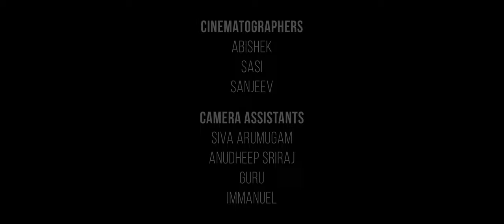A Jugalbandhi in Telugu | IndoSoul Ensemble Ft. Lalit Talluri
Immerse yourself in this instrumental celebration and show us your love in the comments below.

Follow indosoullive for more lively updates.

IndoSoul Credits
Violin ~ Karthick Iyer
Flute ~ Lalit Talluri
Guitars ~ Vikram Vivekanand
Drums ~ Ramkumar Kanakarajan
Bass ~ Reshwin Nishith
Percussion ~ Saurabh Joshi

Mix and Master ~ Vivek Thomas
Recording Engineer ~ Sharan Ravin
Stage coordinator/Artist Management - Sooryanaryanan S. & Aashish Xavier
Digital Media Coordinator ~ Bhargava Sai Kiran
Band Technicians - Cheenu, Gautham & Gokul

Check out Karthick Iyer's YouTube Channel to see what else we offer